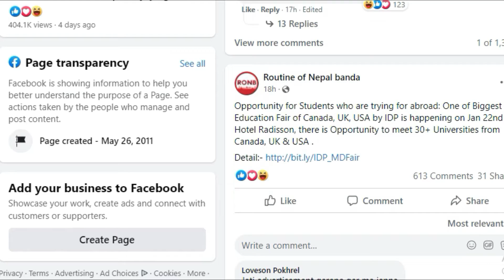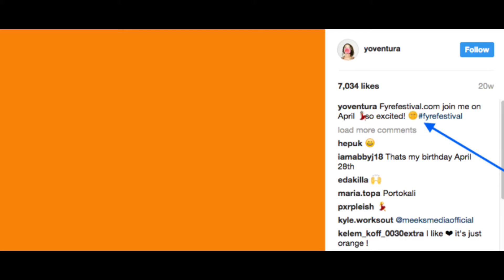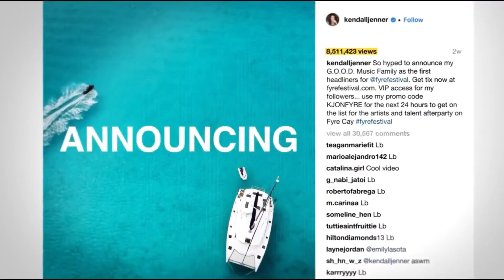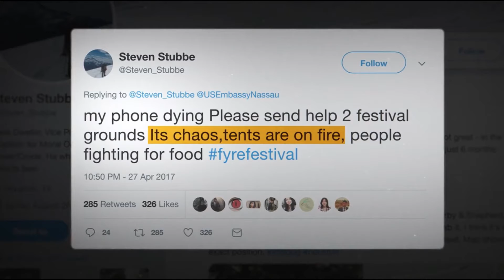Fyre Festival Explained- सामाजिक संजालको दुरुपयोग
Our sincere message to all the popular pages and influencers of Nepal. We must learn from Fyre festival